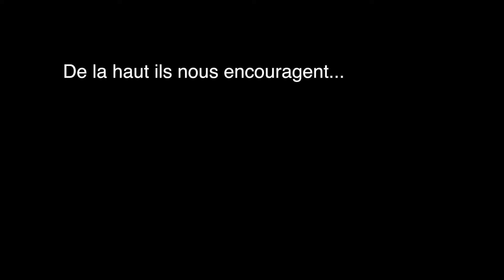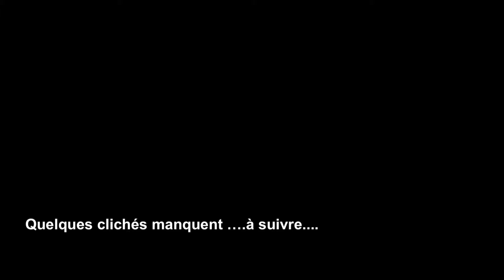Chorale des Mineurs Polonais de Douai ...la photothèque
A l'occasion d'un concert à Avesnes les Aubert (Hauts de France), nous avons consacrés quelques instants à refaire notre trombinoscope. Il manque quelques choristes que nous ajouterons lors d'une prochaine prise de vue. Les près de 40 amis présents sur ce clip chantent GORNICZY STAN, un chant en mémoire des mineurs de fonds, le berceau même de la création de cette chorale il y a 70 ans !
Avec l'arrivée de Thibaut WAXIN, son nouveau chef de Choeur, la chorale, tout en maintenant ses traditions, explore de nouveaux horizons et diversifie son répertoire.
Lors d'un prochain concert ou lors de nos répétions :
VIVIEZ CE QUE LES AUTRES NE FONT QUE VOIR ! ... et rejoignez nous !

On the occasion of a concert in  Avesnes les Aubert  (Hauts de France), we devoted a few moments to redo our photobook. We miss some chorister friends that we will add during a next shot. The nearly 40 friends present on this clip sing GORNICZY STAN, a song in memory of miners, the cradle of the creation of this choir 70 years ago!
With the arrival of Thibaut WAXIN, his new choir director, the choir, while maintaining its tradition, explores new horizons and diversifies its repertoire.
At a future concert or during our repetitions:
LIVE WHAT OTHERS DO ONLY SEE! ... and join us !